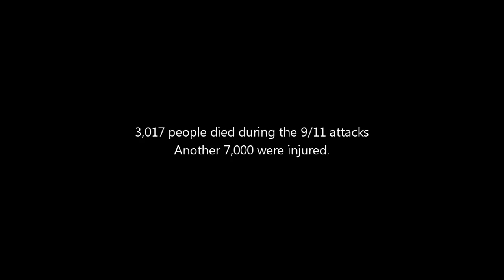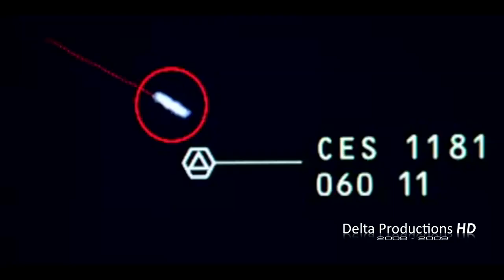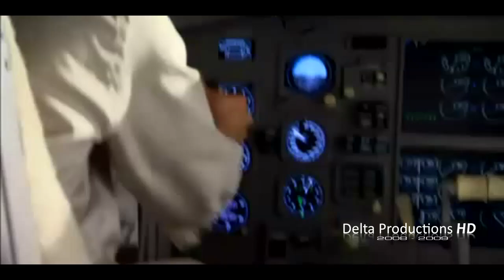9/11 tribute - Yellowcard - Believe - Music Video (Fan-made)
This is the second version of my first ever music video/compilation, complete and online after almost 2 months in the making.  Believe was released with Yellowcard's first album: Ocean Avenue.  Believe is popular at concerts but was not released as a single and no music video was made.   In December '08 taking those into mind I produced the original version of this fan-made music video, also sparking an interest in creating more music videos since then.  This is a second, more refined version of the original, featuring better synchronization, quality and different structure and footage.  The song was written as a tribute to the lives lost in 9/11 and so I reflected on that.  Yes, this video is yet another tribute to 9/11, but the meaning of the song/video can be applied generally.  Anyways, thats all I have to say, so sit back, relax and enjoy the video.

Compiled/edited by Delta Productions - 9 August, 2009.

FOOTAGE USED:
-Yellowcard music videos: Only One, Ocean Avenue, Way Away, Light Up The Sky
-Footage from United 93, Flight 93 and World Trade Center; taken from DVD and trailers available on the net.

This video is suitable for most audiences, though it is recommended that younger users view this video with caution due to some violent scenes involving people getting injured, non-brutally.
Video specs: Full 720p progressive, masked 2:1 to remove clutter.
Note: upscaled from original standard-definition source videos.
Rendered in MP4 AVC/AAC YouTube Standard specifications to minimize processing time.
Many thanks to J. Kinne for allowing use of his quad-core processor machine for quick rendering (Delta Productions now operates its own six-core machine for quick rendering).

THIS VIDEO IS NOT INTENDED TO INFRINGE ANY COPYRIGHT LAWS AND IS A NON-COMMERCIAL PRODUCTION.

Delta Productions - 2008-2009